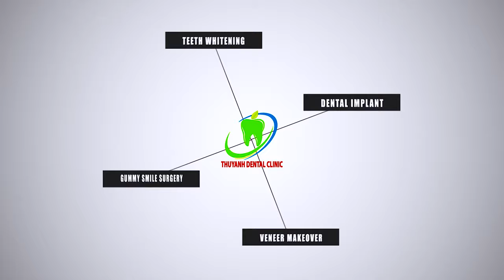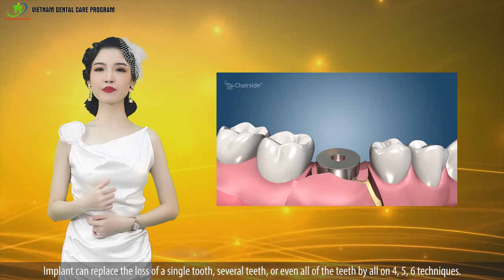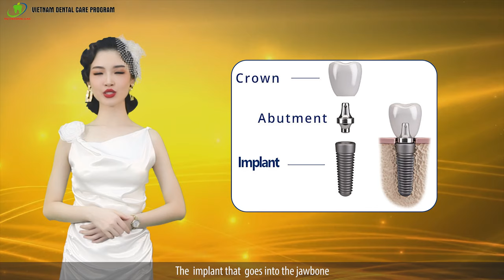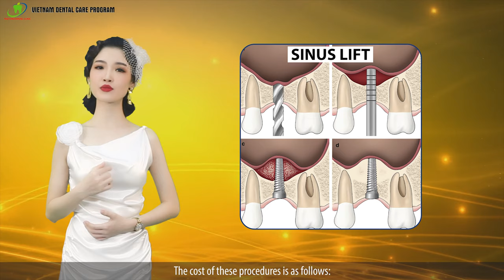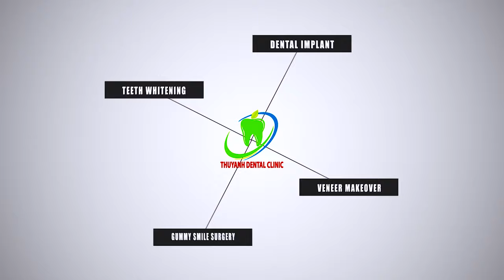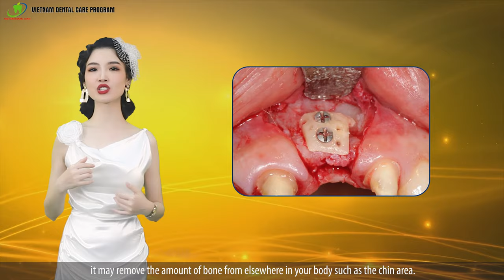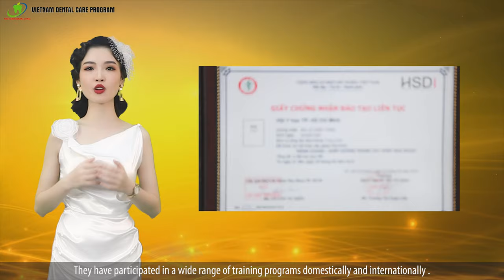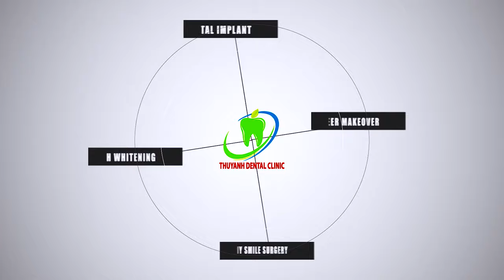Getting dental implants in Vietnam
In today's episode, I will provide you with useful information on dental implant procedures, cost, time and care regime when you come to Vietnam for dental treatment.
The topic I would like to talk about today is “Dental Implants” – by far the best existing solution for replacing lost teeth .
People who have lost teeth may look into the options for tooth replacement as soon as possible, because missing teeth can make it more difficulty for chewing, weaken your jawbone, as well as alter the position of the remaining teeth, which significantly affect the quality of life. Currently, there are several options for replacing teeth as follows:
+ Wearing a removable denture: it’s rarely prescribed due to the fact that dentures are easy to shift, your bite will be weaker and it also causes jawbone loss.
+ Getting a dental bridge: You must have really strong teeth on either side of the missing tooth, then prepararing around these teeth to recontouring support abutment for bridges. The artificial teeth will be made into 1 block with the adjacent teeth.
+ Getting a dental implant: The implant will replace the root of the lost tooth, then you have a new tooth like it just grows into your mouth. Some people say that implants are like the third of teeth after primary teeth, permanent teeth, and finally is implant teeth. Implant can replace the loss of a single tooth, several teeth, or even all of the teeth by all on 4, 5, 6 techniques.

ThuyAnh Dental Clinics was established on March 20,2013.
With 3 facilities:
      + Address 1: No 468, Pham Van Dong Street,  Ba Hang, Pho Yen
      + Address 2: No 454, Cach Mang Thang 8 Street,Thang Loi, Song Cong City
      + Address 3: No 184, Thong Nhat Street, Dong Quang, Thai Nguyen City.
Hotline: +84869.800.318